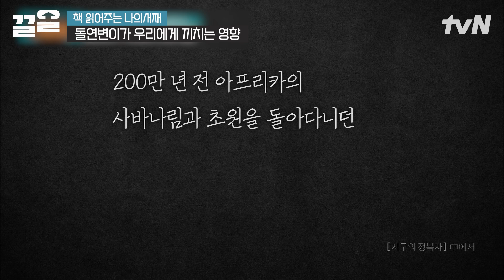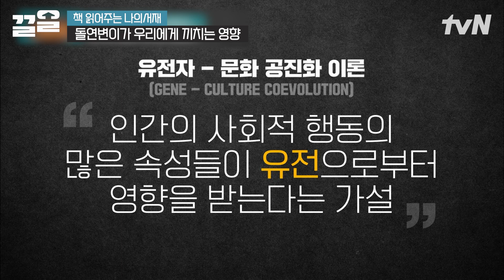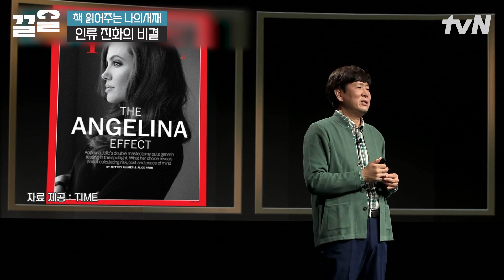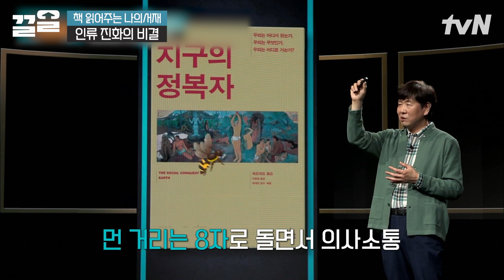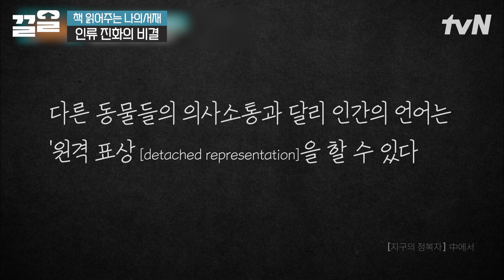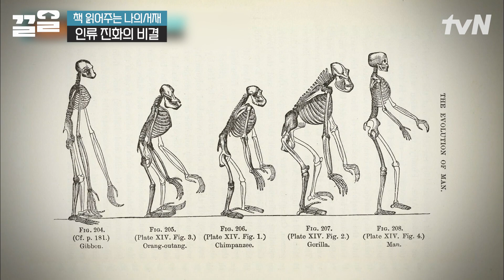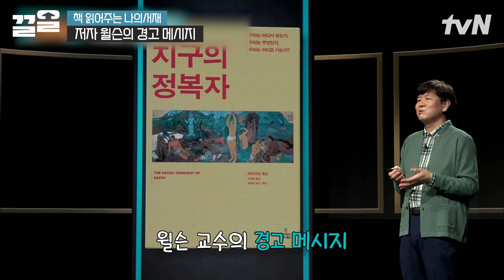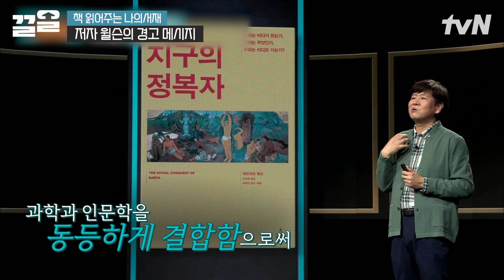우유 잘 마시면 돌연변이?😲 매일 2000개의 암세포를 소멸시키는 인간의 유전적 변화💥 | 책읽어주는나의서재